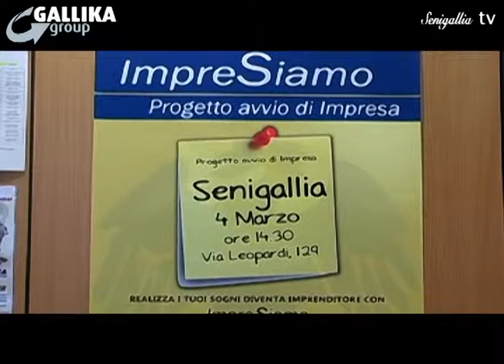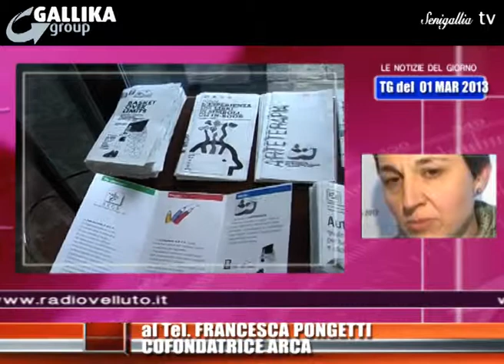TG Senigallia Tv del 1 Marzo 2013